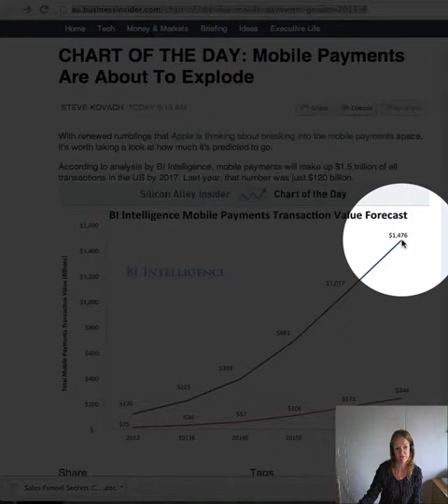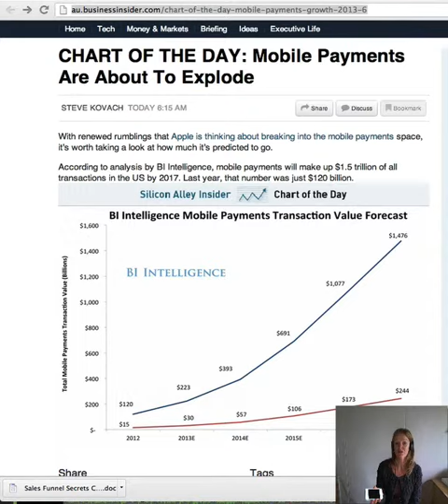Pay using your mobile!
Apple are true innovators - see what their latest innovation will be...